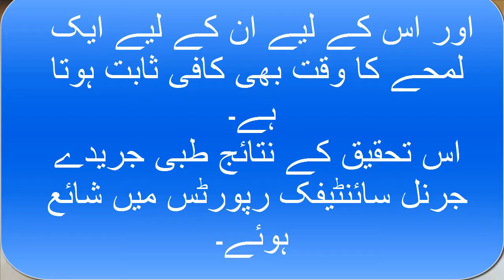مکھیاں صحت کے لیے انتہائی خطرناک